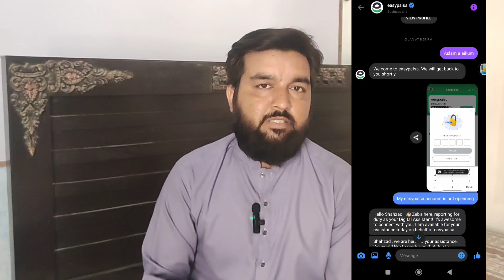Easypaisa Scam and Fraud Exposed II Easypaisa Accounts Blocked II Honest Talk with Shahzad Shakeel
In this video you will find the knowledge about how to use easypaisa in Pakistan..
Easypaisa Account...
Students Must do this in Early Age...
You will find this knowledge..
mutual funds
groww mutual fund
mutual fund kya hai
mutual funds hindi